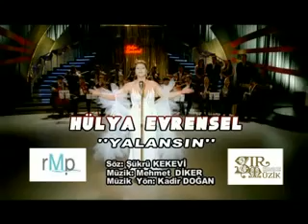Hülya Evrensel Yalansın Official Video (2022)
Bir küçük dal mıydı yoksa yaprak mı
Tutkup kaldım seni sandım
Bir meçhul yol muydu
Yoksa sevda mı
Hasret mi çile mi senden aldıgım

Nerden düştüm sana nasıl sevdim ki
Sevmek degil yalan bir düş seninki
Bin kere pişmanlık duydum inanki
Yalanmış her şeyin yalanmış yalan...